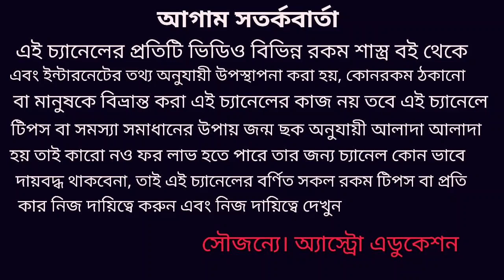সনাতন ধর্ম মতে গৃহে কুকুর পালন করা সৌভাগ্য ও সমৃদ্ধির প্রতীক!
সনাতন শাস্ত্রমতে গৃহে কুকুর পালন করুন রাহু কেতু ও শনির প্রকোপ থেকে মুক্তি পাবেন এবং জীবনে আসবে সৌভাগ্য ও সমৃদ্ধি কালভৈরবের বাহন কে দুধ ও রুটি খাওয়ালে পিত্ত দোষ কেটে যায় এই নিয়ে এই ভিডিওতে বিস্তারিত আলোচনা করা হয়েছে ধন্যবাদ!